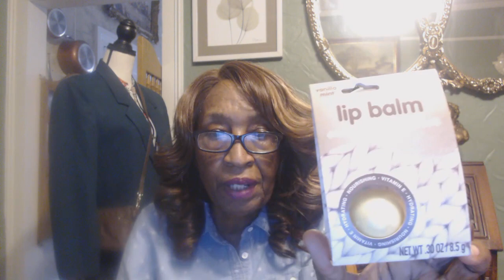Dollar Tree Haul..long awaited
I have not showed my face on a video in a long time, but I'm doing it now!